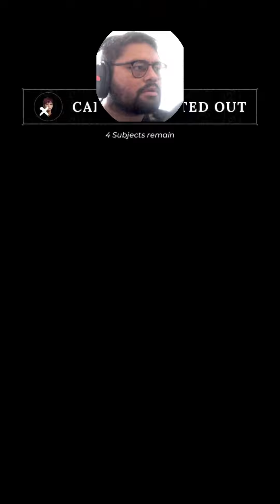smiling (crying) for the camera... GGs...